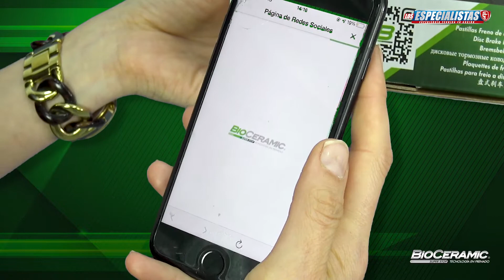Pastillas de freno de disco Bioceramic - Tecnología en Frenado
En este video corto resolvemos tus dudas sobre la pastilla de freno de disco Bioceramic. Duración, tecnología y seguridad son algunas de las palabras que describen a esta formulación híbrida ceramic Low-Met, con tecnología FBC.
¡Apuéstale a productos que te den el mejor costo-beneficio!